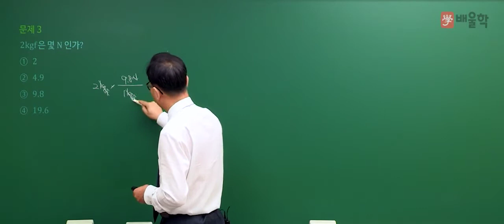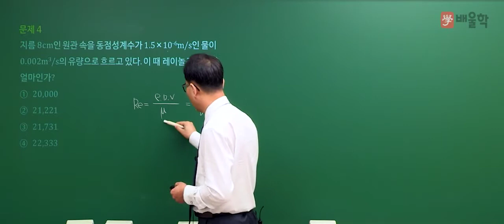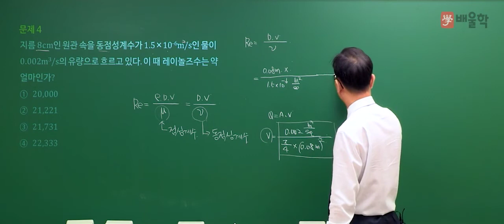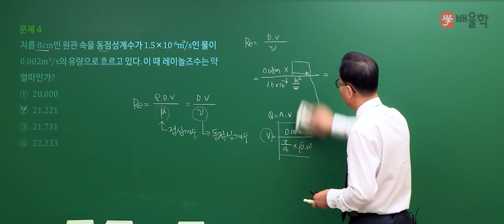[가스기사 필기] 2021년 1회 필기 기출 풀이 1과목 가스유체역학2 - 허판효 교수님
30년 강의 경력, 가스의 신[God] 허판효 교수님의
2021년 1회 가스기사 필기 1과목. 가스유체역학 기출문제 해설 강의!